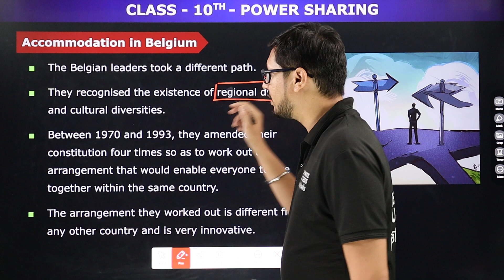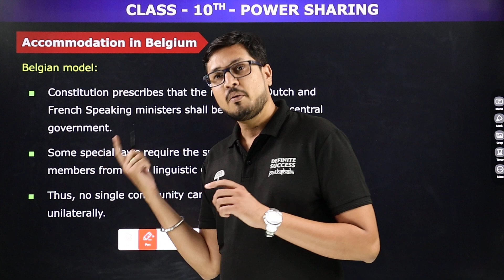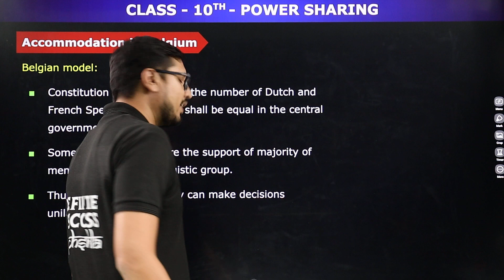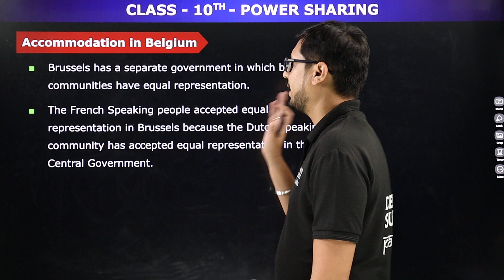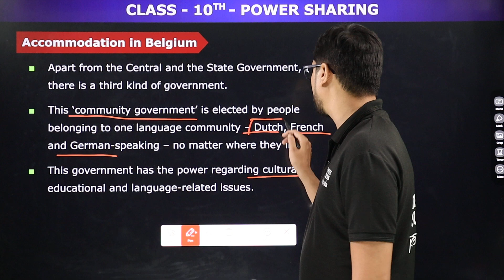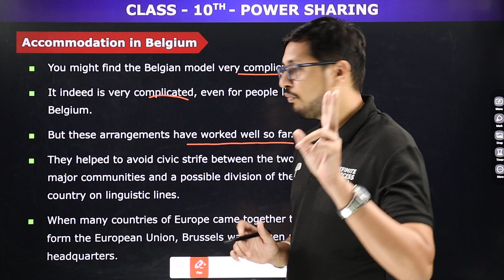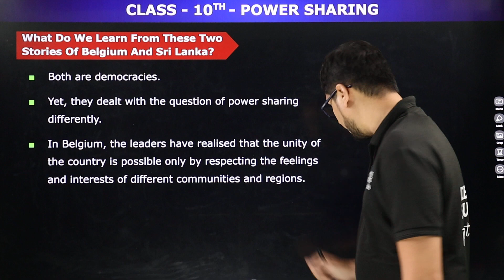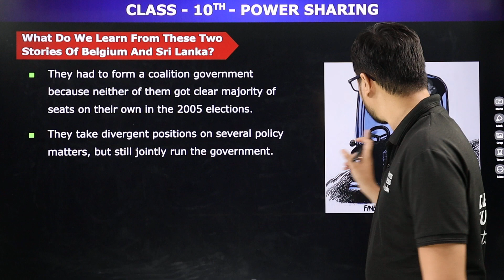Class 10th Civics |Chapter 1|Part 3|Power Sharing: Accommodation in Belgium| Session 2023-24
Welcome to our Class 10th Civics series by Rahul Agrawal sir ,Definite Success Pathshala for the academic session 2023-24! In this video, we'll explore the important concept of "Power Sharing" with a specific focus on Accommodation in Belgium
📚 Chapter: Power Sharing
🌍 Topic: Accommodation in Belgium

In this session, we will delve into:
Power sharing and accommodation in Belgium are significant topics due to the country's unique political structure and the need to balance the interests of its diverse linguistic and cultural communities, primarily the Dutch-speaking Flemish and the French-speaking Walloons. The Belgian political system is based on the principle of consociationalism, which emphasizes power-sharing and accommodation among different groups. Here's an overview of the power-sharing arrangements and accommodation in Belgium:
belgium model
two path of Accommodation in Belgium|
Principle of Accommodation in Belgium
Linguistic and Regional Divisions:
Federal Structure:
Community and Language Communities:
Parliamentary System:
Cultural Autonomy:
Bilingual Capital:
Constitutional Protections:
Government Coalitions:
Electoral Quotas:
Ongoing Challenges:

Belgium's system of power-sharing and accommodation is a complex and unique model for managing linguistic and regional diversity. While it has succeeded in maintaining peace and stability in the country for many years, ongoing efforts are required to balance the interests of different linguistic and cultural groups and address their specific needs and aspirations.

This video is a valuable resource for Class 10th students by Rahul singhai sir, whether you're preparing for upcoming exams or simply seeking to enhance your knowledge in the field of Civics.